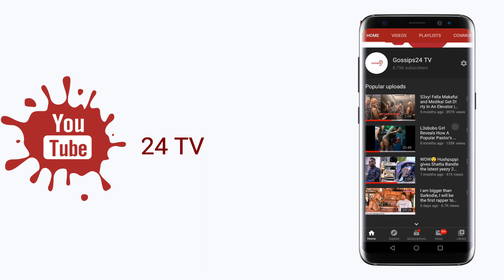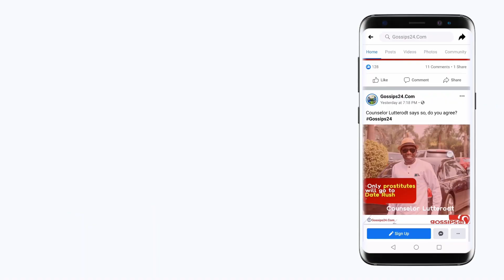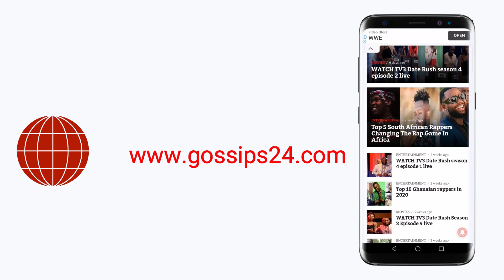Sarkodie sets a new record! gives out cash for the first time after visiting Chief Imam